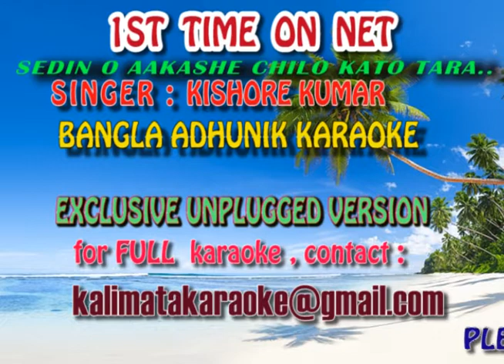SEDIN O AAKASHE UNPLUGGED KARAOKE